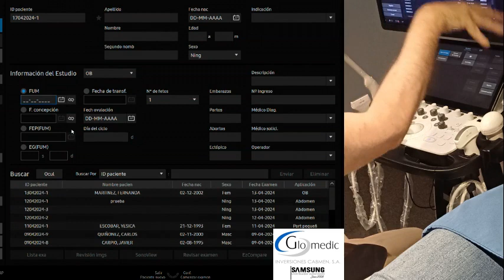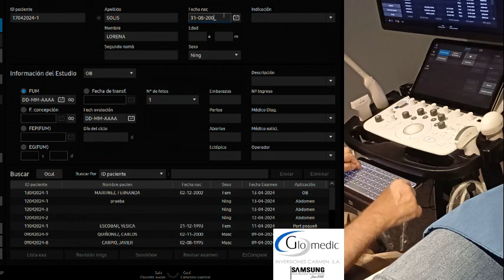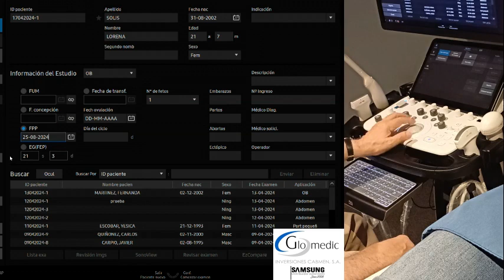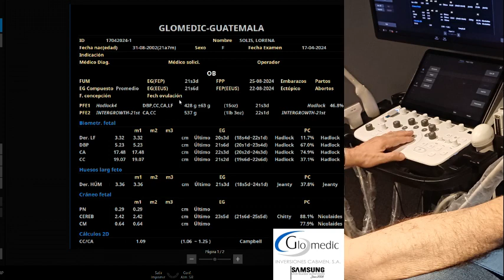Capacitación de manejo con el v6 en Ob&Gin